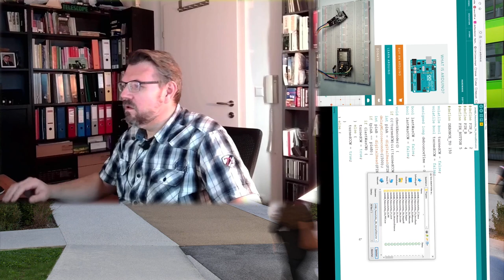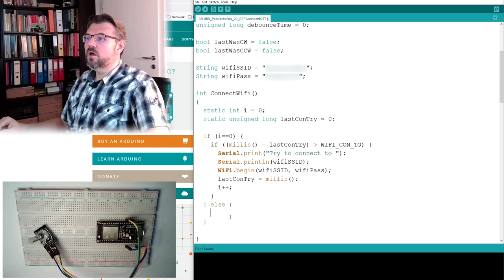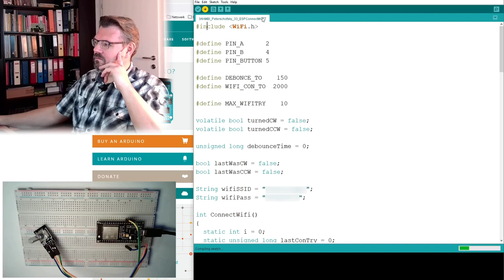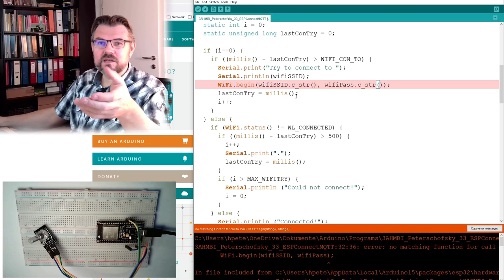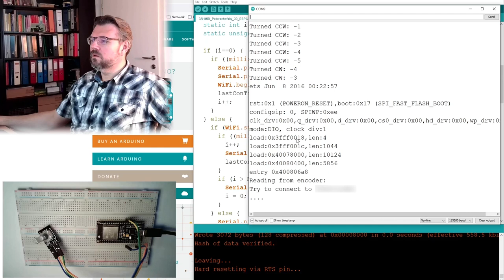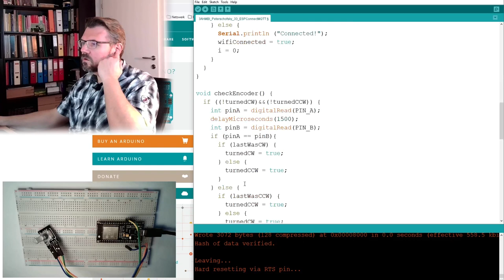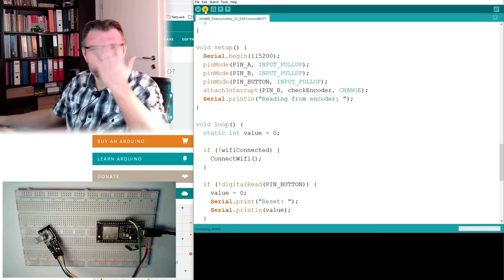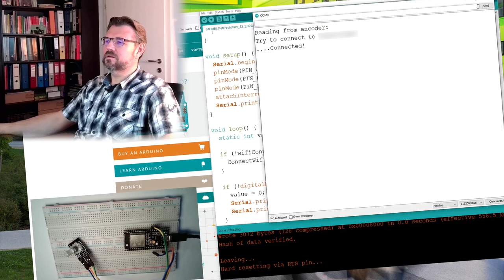PROJ 04: Connect Wifi ESP32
In this video we will try to connect our ESP32 to a WiFi network. Some minor issues will be resolved. You will see typical mistakes done during this process...